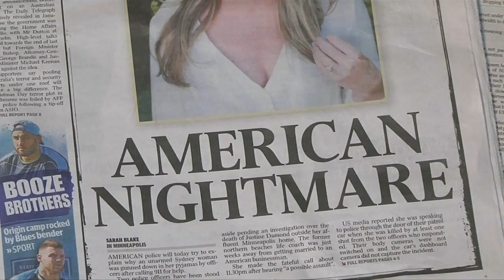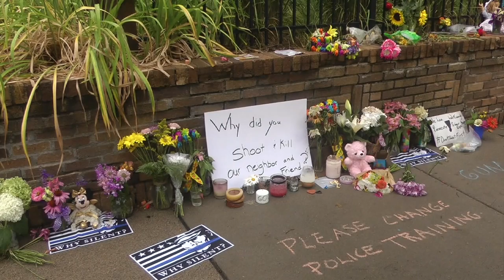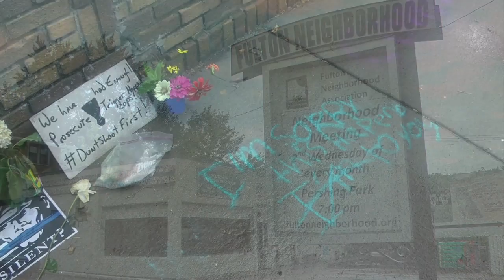【好意投报性侵遭警枪杀 家属控诉准新娘冤死】 [20170719]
来自明尼苏达州明尼阿波利斯市的一名准新娘，日前因为怀疑住家附近发生性侵案而向警方投报，不料警方赶到现场后，却莫名将这名女子开枪打死。当局至今也没有透露射杀女子的理由，让家属甚至整个社区强烈不满，要求当局给予交代，还给死者和家属一个公道。